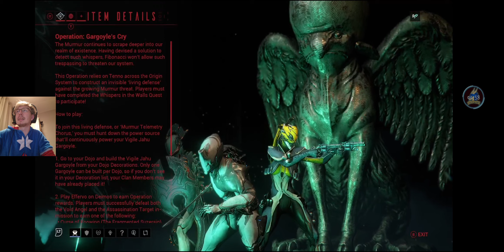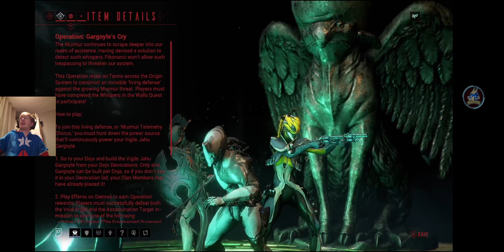Warframe: Operation Gargoyle's Cry Explained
It's finally time for a brand new, story related Operation here in Warframe. Let's jump in to Gargoyles Cry!